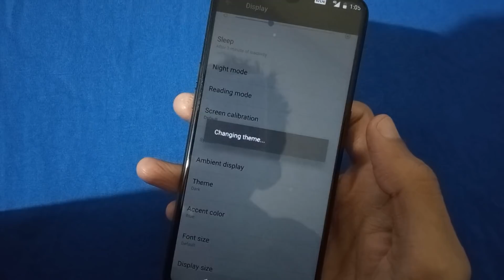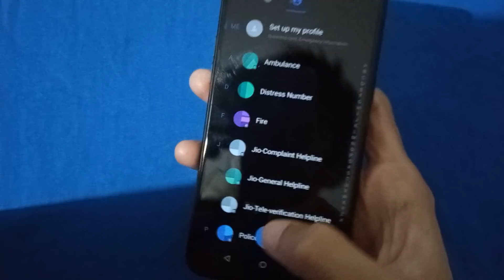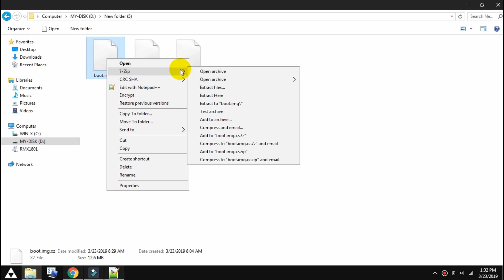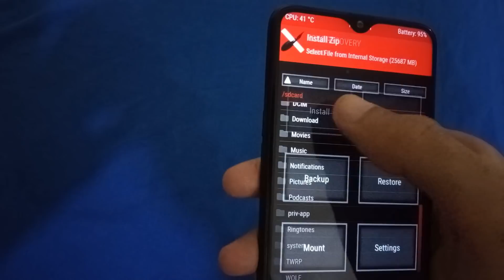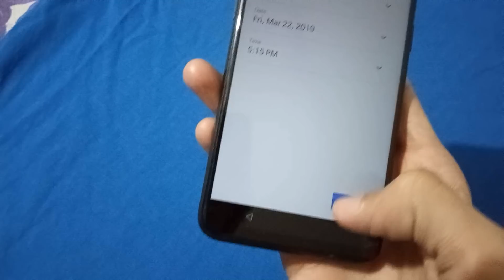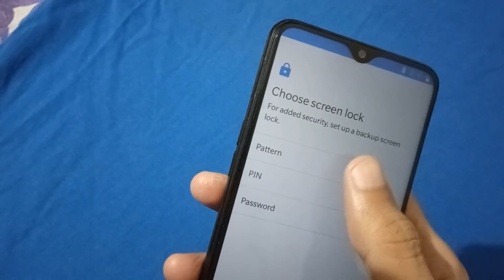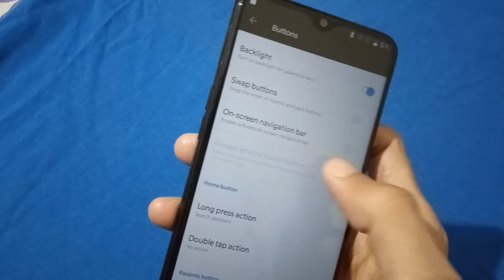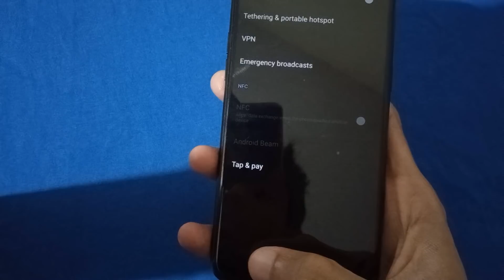Oxygen OS for realme 2 pro finally arrived !!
This channel own by app developer - anabhi/xda

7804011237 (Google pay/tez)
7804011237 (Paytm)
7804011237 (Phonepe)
rkabhi.ab@oksbi (UPI ID)

Topic Covered :

install oneplus os in realme 2 pro step by step
one plus for realme 2 pro
How to install oxygen one plus rom in realme 2 pro